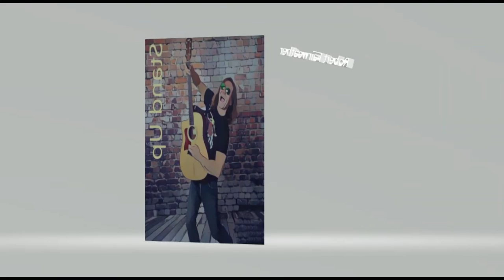Robert Fairweather Stand Up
Robert Fairweather original.